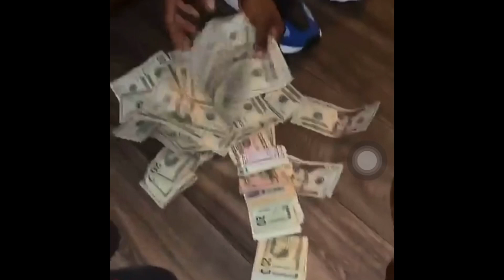DRiPiNATi - WAIT (2019)